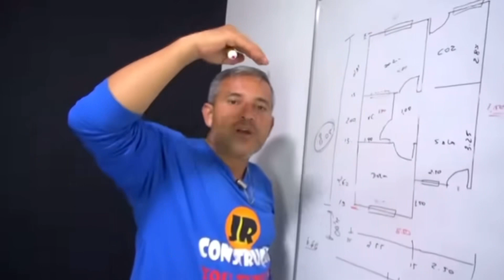JR CONSTRUÇÃO | história de superação do YOUTUBER Josias Rodrigues | Humberto Ascencio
Josias nasceu no interior de SP, filho de pedreiro e dona de casa. Cresceu numa infância humilde e aprendeu desde cedo que só venceria com muito esforço. Hoje ele é um dos mais importantes youtubers do Brasil e do mundo! Você vai aprender muito com a história de luta, resiliência e sucesso. Abaixo, o link do canal JR CONSTRUÇÃO